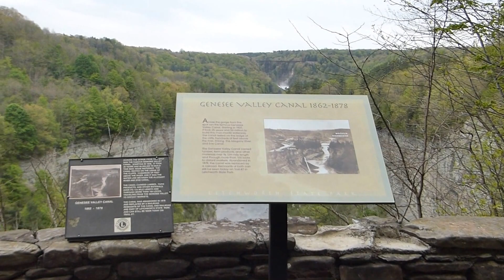Letchworth State Park, New York